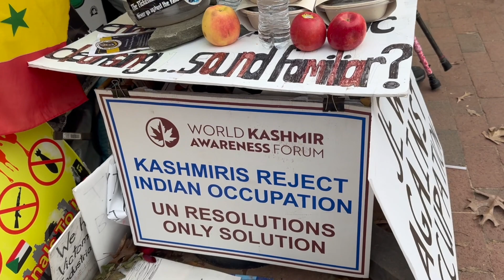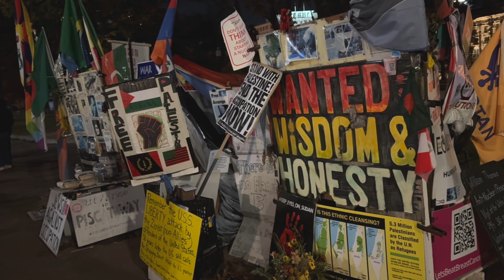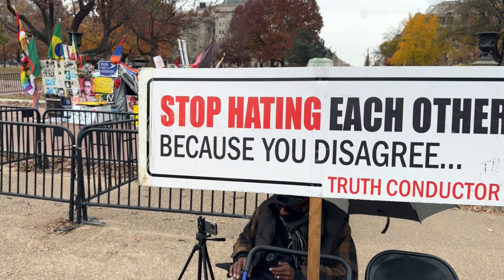Unforgettable Moments in Washington DC | 2024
We welcome you to our  channel Ultimate Images.

Experience the ultimate images of Washington DC in this video. From the iconic White House to the powerful Capitol Hill, this city is filled with unforgettable moments. Explore the beauty and history of Washington DC, including the bustling National Harbour and the foundation of democracy and media. Don't miss out on these amazing sights and landmarks!

Twitter.               :  @sainiavinash
Linkdin.               :   Avinash-saini-2488b716/2488b716/